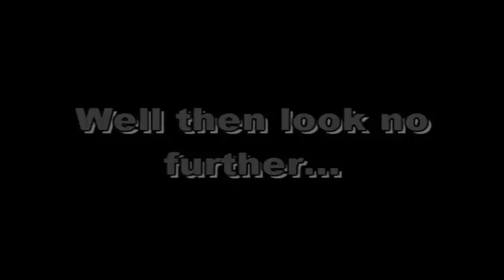WEDF Episode 179 - Raw Part 2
WEDF Champion Stone Cold Steve Austin is already proving to be a fighting Champion, who's willing to take on all comers and take on all odds for the WEDF Championship and it showed last week on Raw, where Stone Cold opened a can of whoop ass to five other challengers who wanted a piece of the Texas Rattlesnake.  The Raw General Manager chose 5 challengers based on their performances from that week!  The five challengers who will be facing Stone Cold at Lashing Back 3 are, John Cena, who's receiving another opportunity, due to the way his match resulted at RassleMania 2, The Miz, who is getting a rematch against the Champion, The Game, Triple H, who came off a huge victory against Rob Van Dam, Bobby Lashley, who's past performances as well as his victory over Kane in a RassleMania 1 rematch earned him another shot at the gold, and last but not least, Christian, who is looking to once again live the dream, after he beat Kofi Kingston.  During the segment last week in which the annonymous Raw General Manager informed Stone Cold about his title match at Lashing Back, it was announced that Stone Cold would join forces with BOTH John Cena and The Miz against the three challengers the General Manager picked, and tonight, that six man tag team match will take place in our main event as Cena, Miz, and Austin will team up to take on Christian, Triple H, and Bobby Lashley!

The World's Strongest Monster, The Silverback, Mark Henry has not only managed to beat Abyss, but the World's Strongest Man has also put Abyss on the injury list, ambushing the Monster at the Slammys.  Mark Henry then gloated last week on Raw regarding the attack, showcasing the damage he inflicted on the Monster at RassleMania 2, and promised if Abyss came back, he would regret it.  Mark Henry not only stated he would take out Abyss but he would take out every single superstar on Raw in pursuit to finally become WEDF Champion after nearly 16 years of never holding the big one.  Tonight, Mark Henry is in action against the former two-time United States Champion, Vladimir Kozlov.  Can Kozlov manage to slow down Henry, or will Henry add Kozlov to the Hall of Pain?

The United States Champion, Matt Eichorn, took Stone Cold to the limit and beat Kane on the Slammys, proving that he is here to stay. Tonight, Eichorn looks to take on Booker T in a non title match.  Can Booker look to get a victory here and get back in the United States title hunt, or will Eichorn continue to roll?  Speaking of the US Champion, the former Champion, MVP will return to Raw tonight, to speak out as to why he hasn't been on Raw since the draft.  Is MVP looking to attempt to get back the title he thinks he should've never had to defend?

Last week on Raw, John Bradshaw Layfield laid out a vicious assault on Samoa Joe backstage in the back.  Why did JBL attack the Samoan Submission Machine?  Tonight, as promised on United by both TY and Smokey on commentary, JBL will explain his actions!

The beef between AJ Styles and John Morrison is still heated between the two as seen in their tag match last time on Raw, as AJ continued to not want any part of the former two time WEDF Champion, avoiding the Shaman at all costs, unless Morrison was down.  Tonight, AJ Styles will be in action, against the high-flying Television Champion, Smackdown's own Sin Cara in a non-title match, as Sin Cara is allowed to show up on both brands due to the TV title being interpromotional!  Sin Cara has wanted some of AJ too, especially considering AJ ducked out of the tag team match on the draft.

Speaking of heated feuds, Zach Starr is doing the opposite of AJ, as Starr is determined to get rid of Jeff Hardy for good and end his career, as Starr feels Jeff's problems has deemed him unworthy and undeserving of him being higher up in the ranks than Zach Starr.  A bitter Starr challenged Hardy to a standard wrestling match at Lashing Back 3, considering Starr feels the only reason why Jeff won at RassleMania 2 was due to Hardys' superority in Extreme Rules matches.  Tonight though, Hardy better not overlook his opponent, who is a huge former rival of Jeff's, as Jeff will take on Rob Van Dam tonight in singles action!

Finally, The Million Dollar Congregation, Suspect and D'Angelo Dinero accepted Jeri-Show's challenge for Lashing Back 3 as both tag teams will put their titles on the line in a tag title unification match, in which many will consider will be the match showcasing who really is the best tag team is in WEDF. A bitter Jeri-Show team felt like they were the ones who should've won the best tag team of the year award.  Tonight, The Congregation will be on Raw as they will call out Jeri-Show!

The Card:

Non-Title Match:
Matt Eichorn vs Booker T

Singles Match:
Vladimir Kozlov vs Mark Henry

Non-Title Match:
AJ Styles vs Sin Cara

Singles Match:
Jeff Hardy vs Rob Van Dam

Six Man Tag Team Match:
John Cena, Stone Cold and The Miz vs Triple H, Christian, and Bobby Lashley